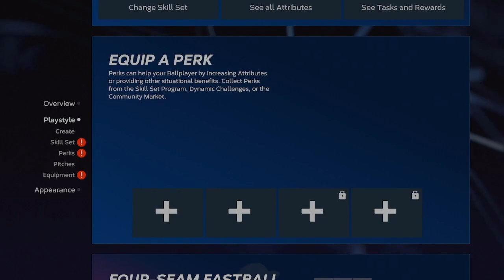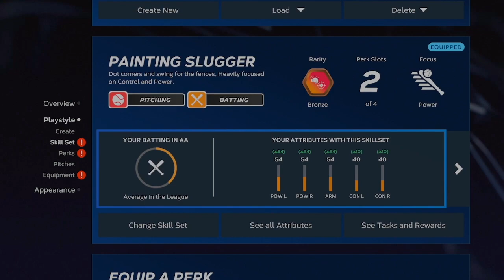Intro Video (Day 1) - MLB The Show 23 Gameplay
0:00 Intro
8:56 Start of My Minor League Career
25:02 Outro

Here is a quick introductory video of MLB The Show 23 in "Road to the Show Mode."

WhatiFRacing
RealRadman

Thumbnail Photo Credits:  MLB The Show 23 Logo (Operations Sports)